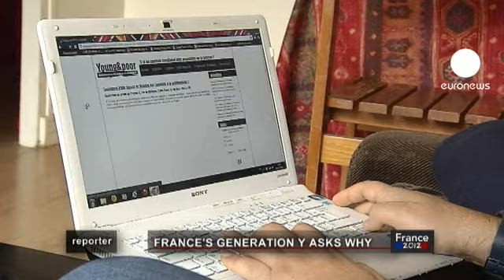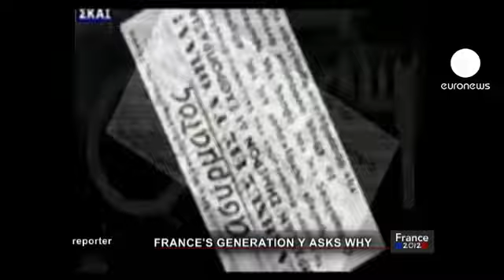"Y nesli" siyasetçilerden ne bekliyor?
Onlar Fransız, "Y nesli"ne mensup ve "neden" diye soruyorlar.

"Y nesli" adıyla anılan 30 yaş altı gruba dahil Fransız gençlerinin sayısının 13 milyon, diğer bir deyişle Fransa nüfusunun yaklaşık 1/15'i olduğu tahmin ediliyor.

Onlara aynı zamanda "doğuştan dijital" yakıştırması yapılıyor. İnternet ve bilgi çağının çocukları bir önceki nesil tarafından terk edilmiş hissediyor. Büyüklerinin onlara iş ve ev bulma ve konusunda yardımcı olmadığından, kendilerine sorumluluk verilmediğinden yakınıyorlar.

Reporter'ın bu bölümünde Fransa'da Cumhurbaşkanlığı seçimlerinin hemen öncesinde Y neslinin sorularına yanıt aranıyor.